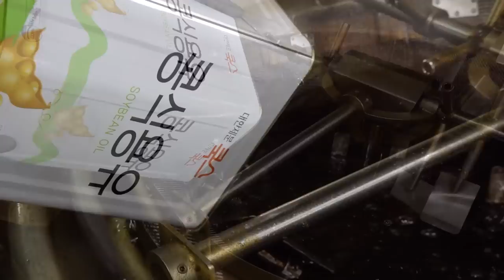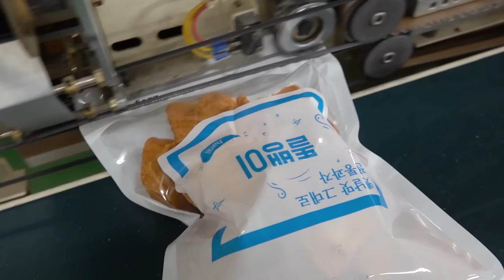옛날과자 Exciting Process of Making Traditional Snacks - Old Confectionery Factory in Korea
😋 Making Korean Traditional Snacks / Old Sweets Factory in Korea